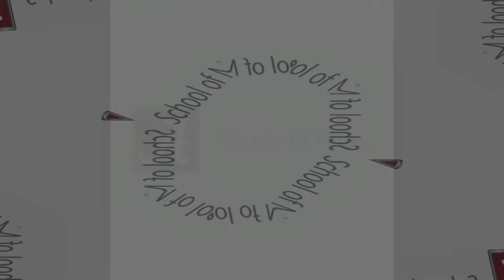Educational Outreach Series: Canon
Will Martin, narrator and violin
Sebastian Lopez Mahecha, violin
Ashley Overby, viola
Thomas Maternik-Piret, cello